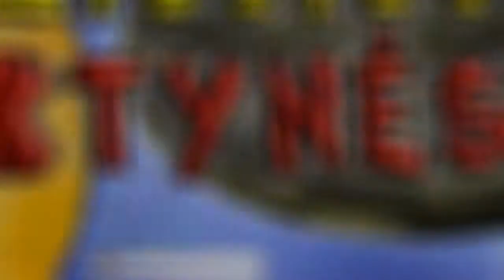Most boring race. Toon race timed championship / Didžiosios lenktynės laiko čempionatas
In this video we will beat timed championship in game Toon race.

Šiame įraše įveiksime laikui čempionatą. Jeigu patiko šis video ir norite matyti daugiau, spauskite LIKE mygtuką bei prenumeruokitės kanalą